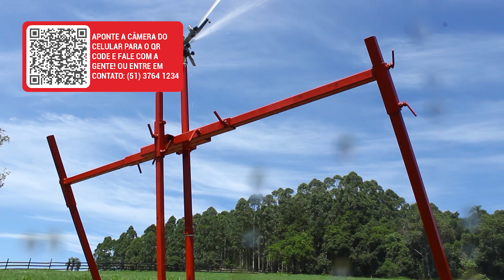É possível fazer uma irrigação de pasto “barata”?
Com cada vez mais mudanças climáticas, depender da chuva para ter uma boa colheita é bastante arriscado e pode comprometer o seu investimento e produtividade. Nesse caso, a melhor alternativa é optar por um sistema de irrigação.

Porém, muitas pessoas desistem de implementar esse sistema por conta dos custos. Mas, você sabia que é possível fazer uma irrigação de pasto mais barata? Isso mesmo, hoje a IRRIGAT vai te mostrar como fazer irrigação de forma mais acessível sem perder as vantagens desse sistema.

Os sistemas de irrigação por carretel IRRIGAT são a chave para o aumento da sua produtividade e garantia de lucro o ano inteiro. Conheça as nossas opções de irrigação e comece a mudar, para melhor, o futuro da sua propriedade!